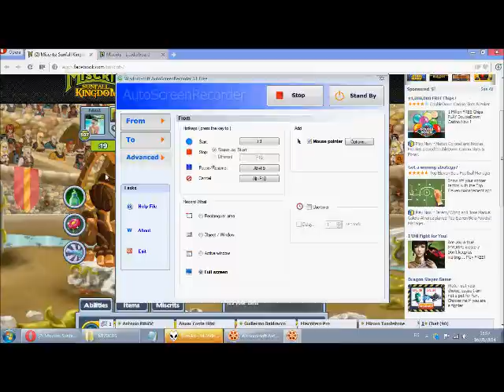Battle Sk: Maxi VS Oresti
song name: Duke Dumont feat. Jax Jones - I Got U (Original Mix)